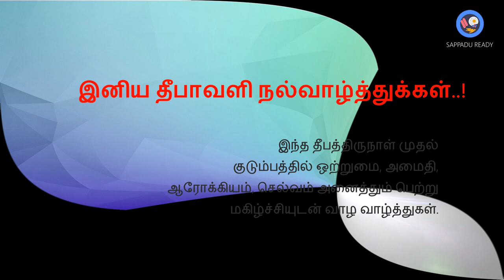Arcot Makkan Peda ஆற்காடு மக்கன் பேடா Gulab Jamun Deepavali Sweet Dessert recipe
Timestamps
00:00-00:10 Intro
00:11-01:00 main
01:01-04:15 contents